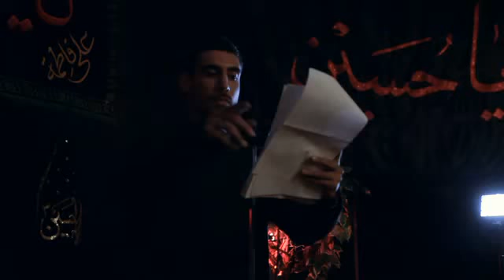Mawkib Shabab Alsibtayn - Muharram 2011/1433 Night 3 - Mulla Ali Fadhil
Mawkib Shabab Alsibtayn - Muharram Night 3

- Poetry Recitation by Mulla Ali Fadhil - 29/11/11